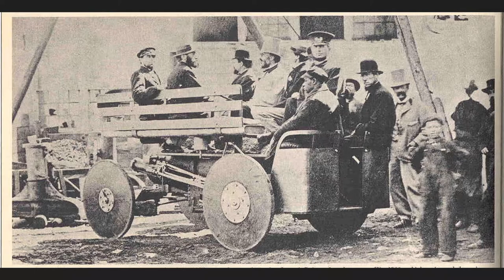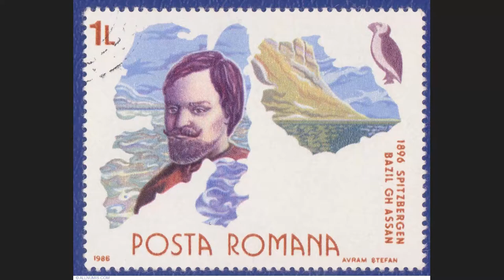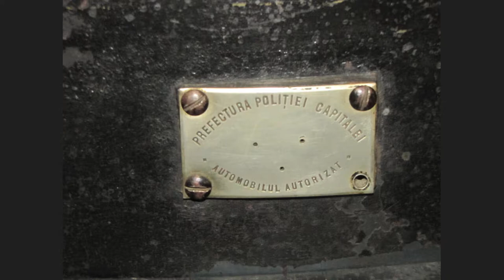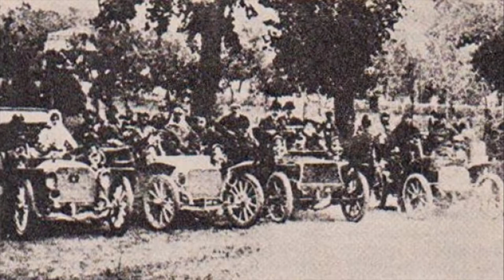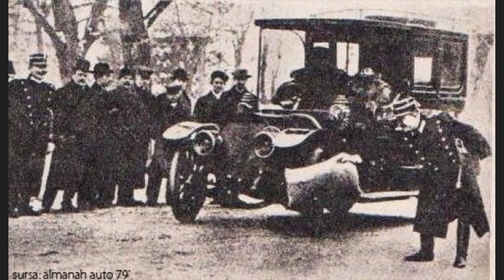DACIA50 VLOG - Repere Istorice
🚗De ceva vreme mă tot macină o întrebare legată de pasiunea noastră despre autoturismul Dacia. A fost 20 august 1968 punctul 0 al mobilității românilor sau înainte de asta au mai fost eforturi și inovații care au pregătit terenul pentru acest moment istoric din paginile automobilismului românesc?

În episodul de astăzi vă prezint câteva momente cheie din istoria auto a României, printre care se numără: primul automobil inventat de un român (automobilul Văsescu), primul autoturism înmatriculat în București, cum se obțineau permisele de conducere la începutul anilor 1900 dar și imagini document din cursa de automobile de la București din anul 1908. 🚗

🚗Mulțumesc © Omnia Photo și domnului Alexandru Ștefan Mihăilescu pentru că mi-au permis să folosesc fotografiile de la cursa de automobile București-Herăstrău.

🚗„Colecția familiei Cesianu-Racovitză, proprietar Alexandru Ștefan Mihăilescu. Toate drepturile aparțin proprietarului.
Fotografiile au fost prezentate în expoziția „Bucuresci/19-București/20” realizată de OMNIA PHOTO, septembrie 2019.”

🚗Menționez că drepturile de autor pentru celelalte fotografii nu îmi aparțin și au fost preluate de pe următoarele website-uri:

🚗Ne vedem joia viitoare cu episodul următor! 😁🚗